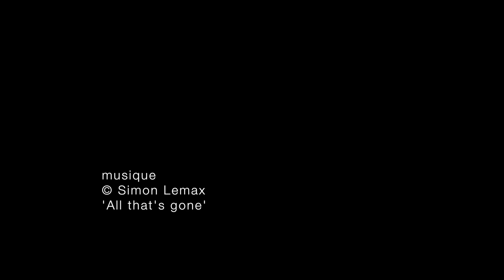Bol & roches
Roches immobiles, temps fluide...
Premier essai de 'timelapse'.  Deux heures trente défilent en moins de 45 secondes.